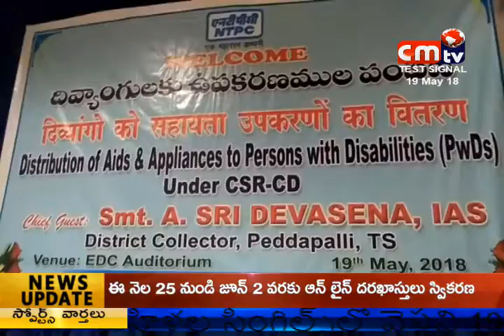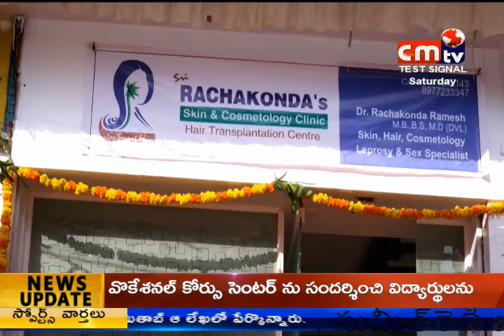CMTV (CoalMine TeleVisions) news //19/05/2018// 08:00 pm//